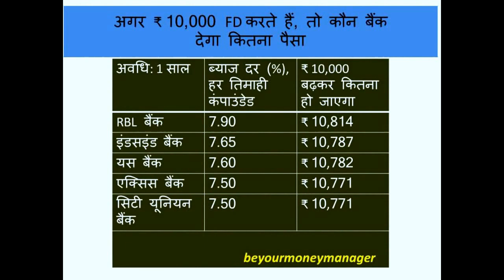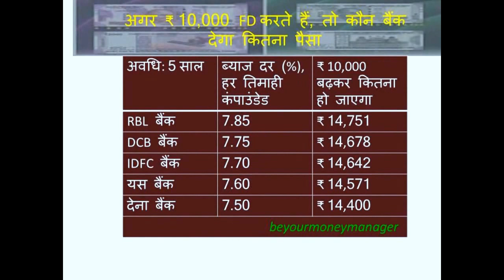सीनियर सिटीजन को मालामाल करने वाले टॉप 5 बैंक FD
सीनियर सिटीजन के लिए बैंक एफडी सुरक्षित माना जाता है।  एक तो इसमें बाजार के उतार-चढ़ाव जैसा जोखिम नहीं रहता है और दूसरा बिना परेशानी ही इसमें निवेश कर सकते हैं। साथ ही इसमें एक सुविधा और है कि आप चाहें तो एफडी की मैच्योरिटी से पहले नियमित अंतराल पर मसलन, हर महीने या हर तिमाही या हर छमाही ब्याज अपने अकाउंट में ट्रांसफर करने के लिए बैंक को कह सकते हैं। यानी नियमित आमदनी के तौर पर एफडी का इस्तेमाल कर सकते हैं। कई बैंक तो सीनियर सिटीजन के एफडी पर गैर-सीनियर सिटीजन के मुकाबले ज्यादा ब्याज देते हैं। हर बैंक सीनियर सिटीजन बैंक एफडी पर अलग-अलग ब्याज देते हैं। ऐसे में हम आपको बता रहे हैं सीनियर सिटीजन के लिए
टॉप 5 बैंक एफडी: